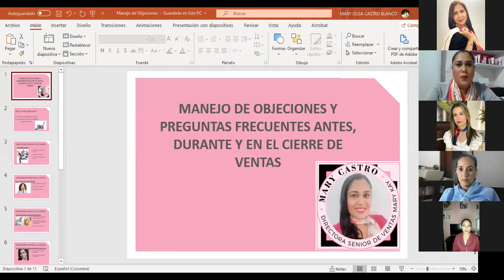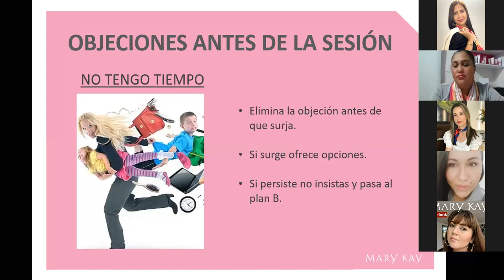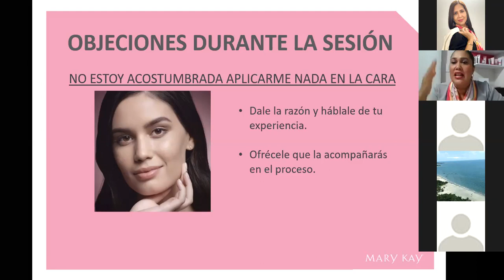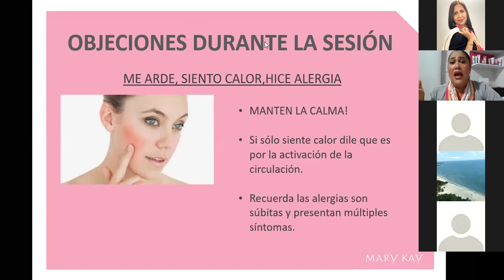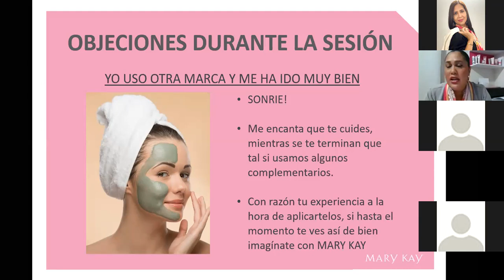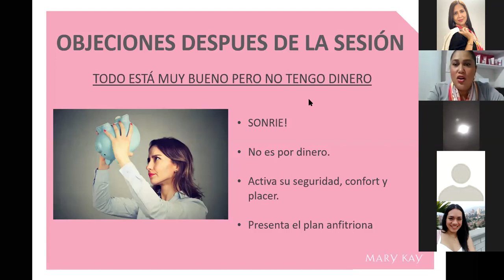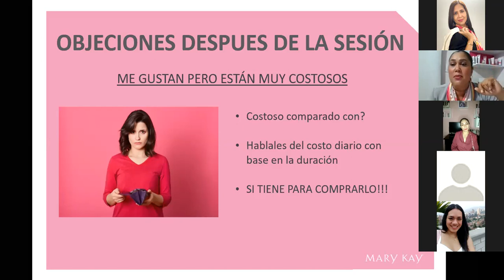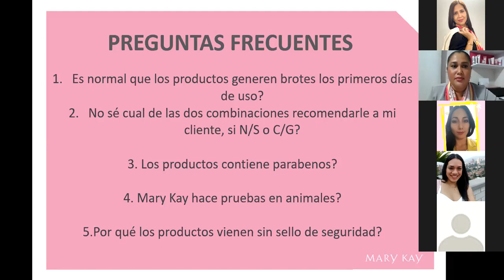MASTER DE VENTAS LECCION 8: OBJECIONES- PREGUNTAS FRECUENTES EN LA SESION Y CIERRE DEVENTAS Mary Kay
Con la directora Senior Mary Olga Castro